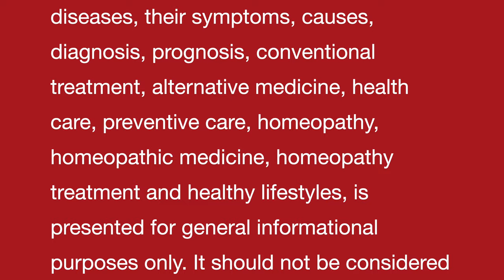पेशाब की थैली का कैंसर || Urinary bladder cancer || Natural homeopathic remedies with symptoms